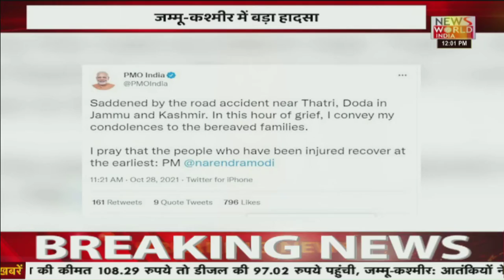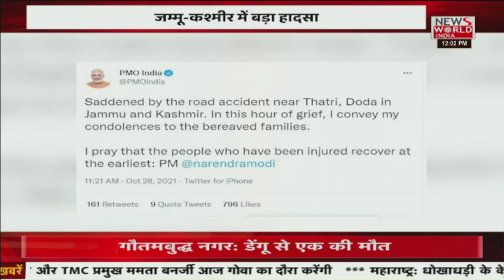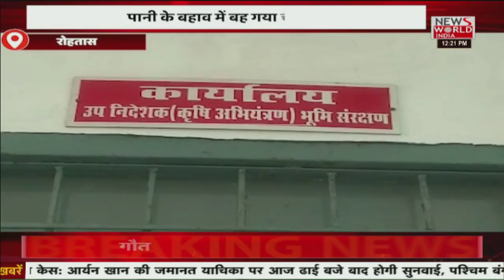News World India Live : देश विदेश की सभी बड़ी खबरें LIVE | Latest News | Hindi News | Breaking News